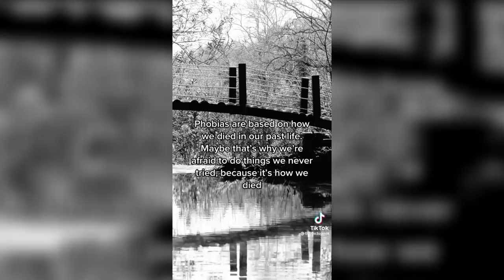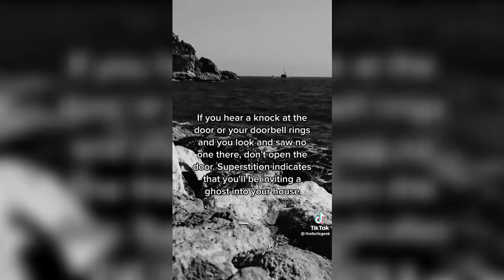Scary TikToks You Should Not Watch Alone #92